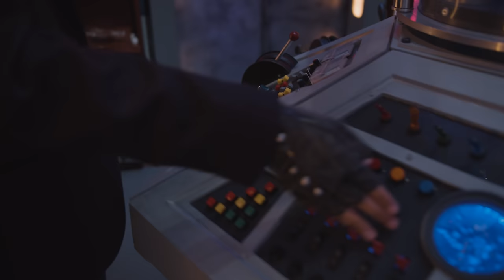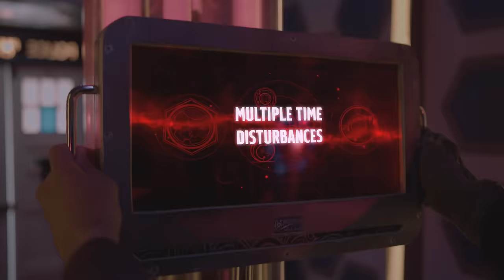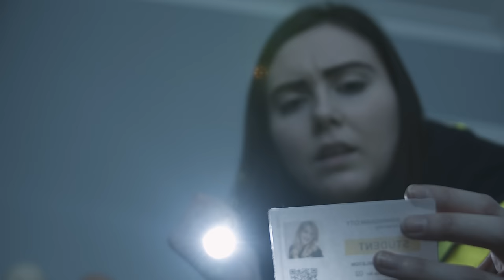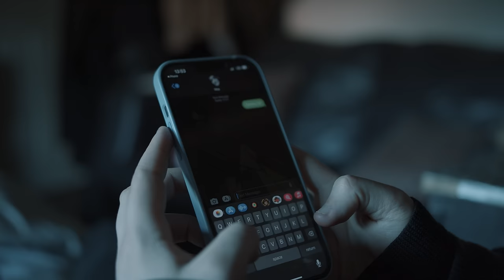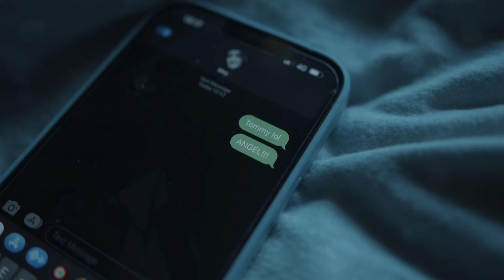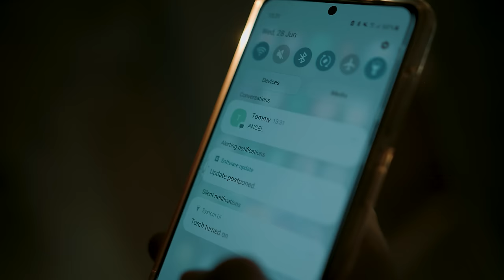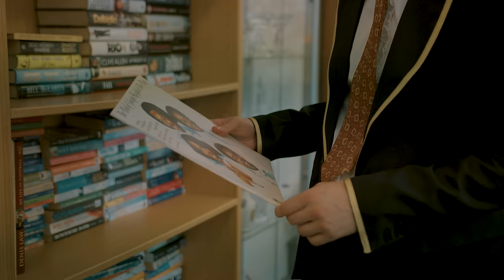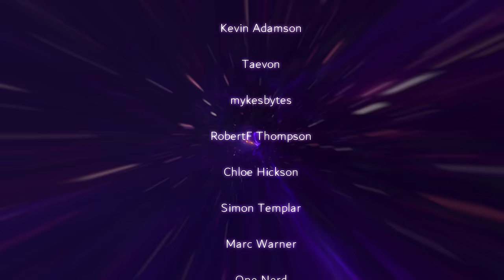Doctor Who FanFilm Series 5 - Episode 7: Time Crisis - Part 1 60th Anniversary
Get The Greatest by Tones And I and over 1M + mainstream tracks ID: 2NMk2n4x93m

Series 5 has been leading up to this moment, the grand finale. Celebrating the 60th Anniversary of Doctor Who and the 10th Anniversary of the fan film series. This epic conclusion told over 2 parts brings series 5 to an end.

A crisis is coming, one that threatens all of time. Forces march against the TARDIS team as all of time is a stake. Friendships are tested, as enemies rise, and the hardest decision has to be made..